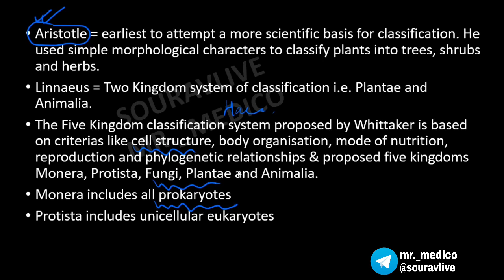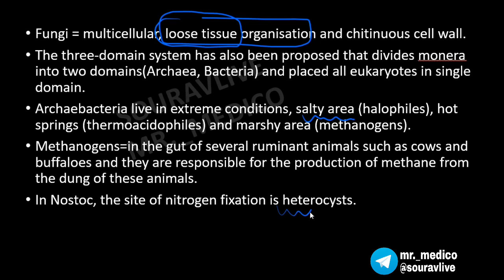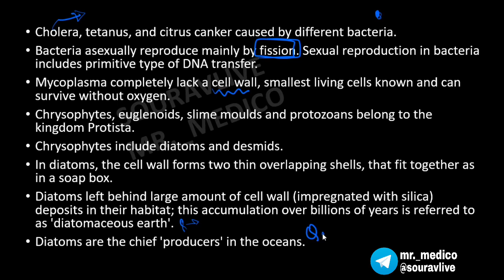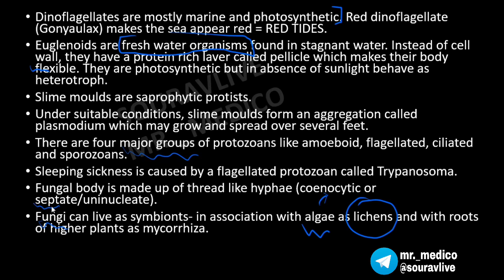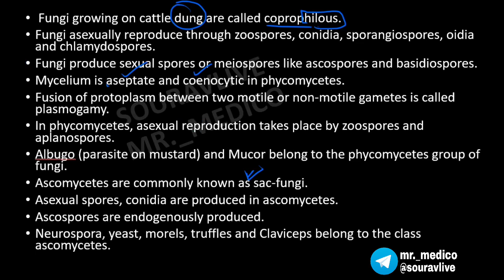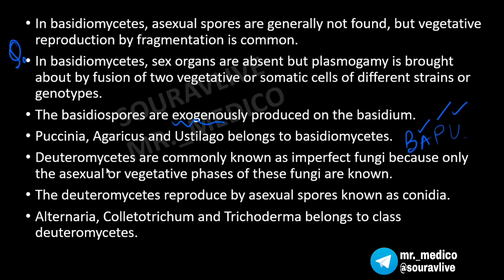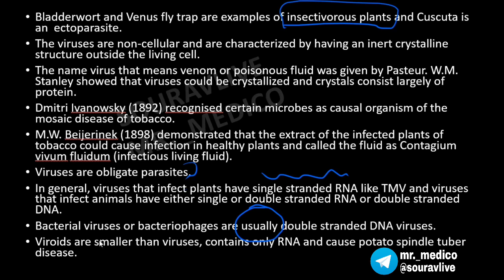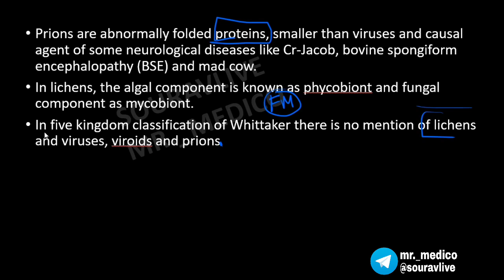BIOLOGICAL CLASSIFICATION- NCERT BIOLOGY SELECTED LINES | PAATAL SERIES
NCERTBIOLOGY CLASS 11
VERY RAPID POINTS COVERAGE, THIS MIGHT ACT AS A BOON BEFORE NEET.
we tried to cover maximum points.  But whole chapter can't be covered in 18  minutes.

You can check the best books for NEET - Recommended by us.